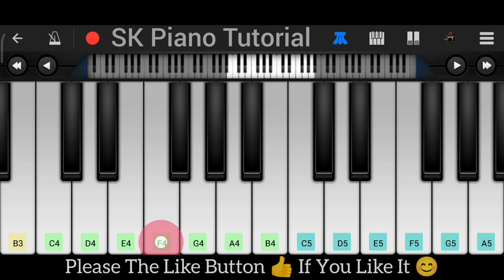Saaiyaan (Heroin), Rahat Fateh Ali Khan | Perfect Piano + Easy Tutorial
In this piano tutorial, you can learn how to play music on piano using a mobile piano app called Perfect Piano App or Walk Band App. It’s the best keyboard tutorial app to help you create the perfect tune. This is the best online piano tutorial and instrumental ringtone or piano cover .

skpianotutorial